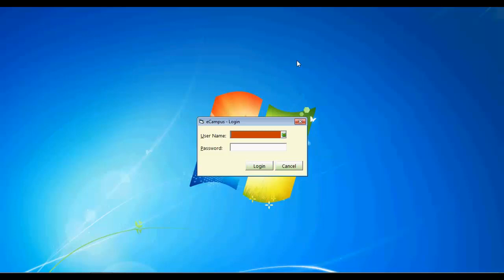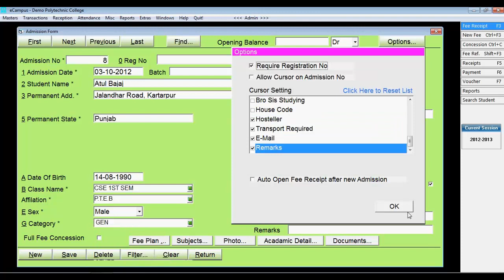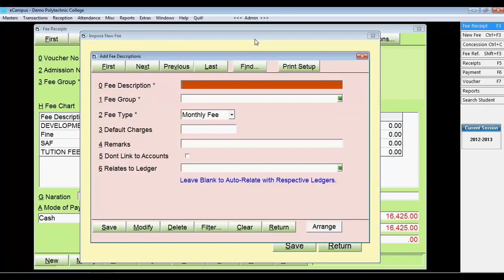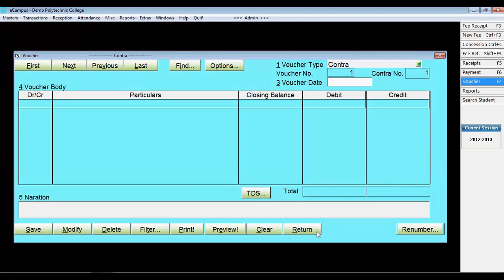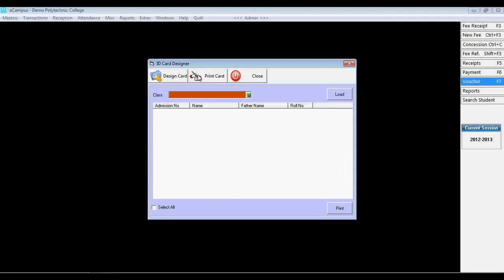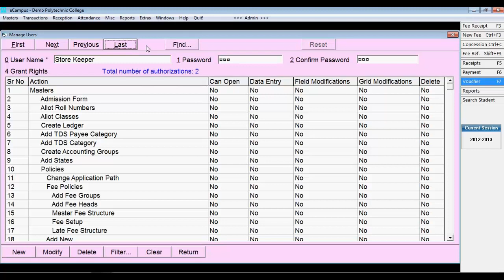School and College Management System | ERP Software C#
A complete college management software having user friendly interfaces and thorough reporting.